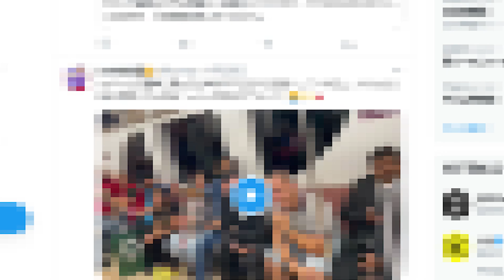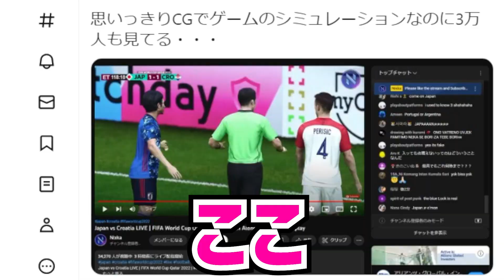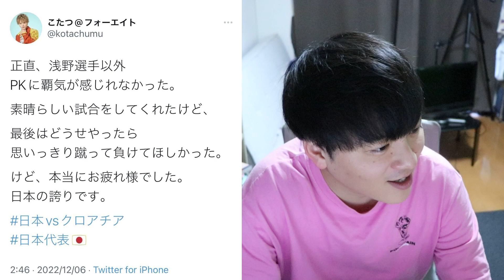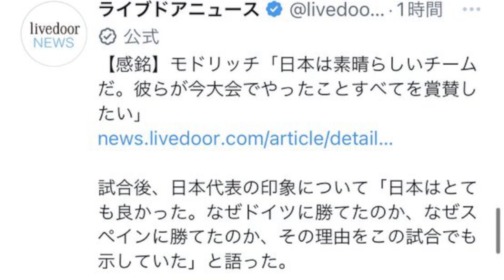日本vsクロアチア戦の裏で起きた炎上＆珍事件